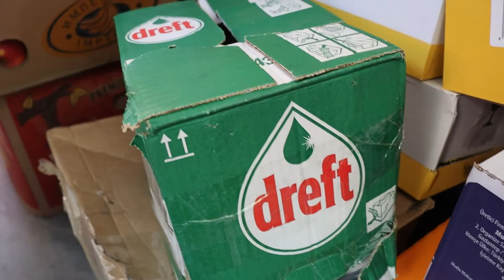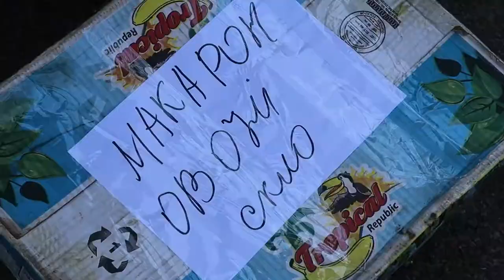Підтримуємо військо: Черговий вантаж для бійців Тероборони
Оперативний штаб Долинської міської ради завдяки вам, дорогі українці, продовжує активно підтримувати наших військовослужбовців та забезпечувати їх усім необхідним. Сьогодні вантаж– для бійців Тероборони «Прикарпаття».

«Вчергове відправляємо вантаж з продуктами харчування, засобами гігієни, ліками нашим хлопцям з Територіальної оборони «Прикарпаття», яке зараз дислокується в Запорізькій області. Хочемо подякувати щиро усім волонтерам, громаді,  всім тим, хто долучився до збору продуктових наборів. Коли бачиш, як українці самовіддано та згуртовано працюють в тилу на перемогу, - віриш, що Бог чує наші молитви і наближає день, коли в Україні настане довгоочікуваний мир. Чекаємо, що вантаж з Богом доїде до свого місця призначення. Єднаймося і гуртуймося, разом і до кінця! Україна обов’язково переможе!», - розповів начальник відділу соціальної політики Олександр ГОРОШКО.